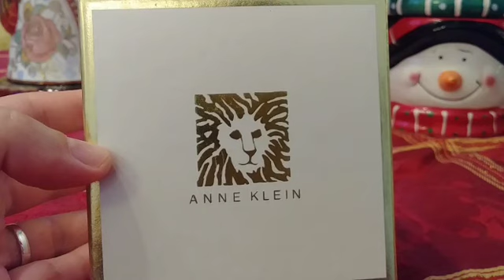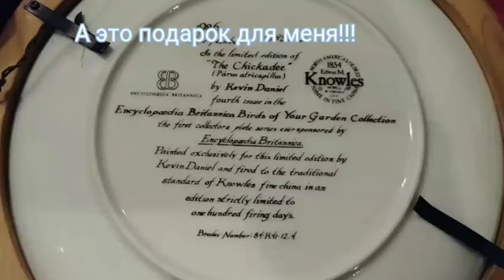Джоан Риверс или "экспортный Китай" с интернета? Secret Santa. Joan Rivers and ebay trinket boxes.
Мои дорогие,
Я надеюсь, что вы все весело встретили новый год!
В конце видео зарисовки новогоднего вечера в кругу нашей семьи и друзей.
А в самом начале новогодний подарок: мы рассмотрим шкатулочки trinket box, keepsake box от Joan Rivers, а также подобные идеи шкатулочек с интернета. Что лучше судите сами...А также мои броши от Anne Klein: кардинал, орхидея, тележка с цветами и калибри!

Ссылка на яйцо 2000 от Joan Rivers: